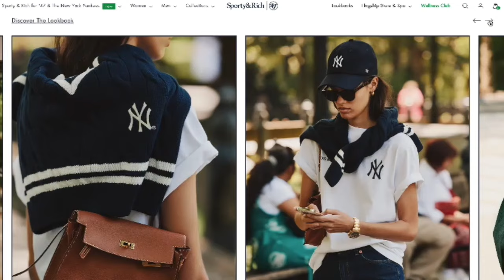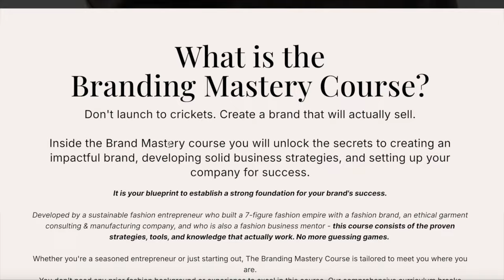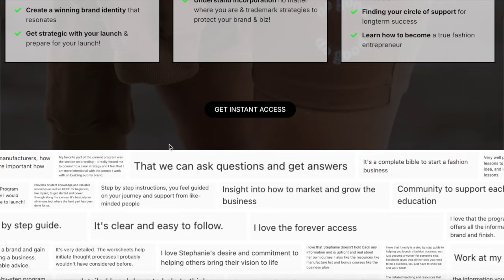How I attracted London Fashion Week, Vogue & US retailer with NO PITCHING | Proven branding method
Ever dreamed of landing opportunities like showcasing at London Fashion Week, being featured in Vogue, or launching your brand with a major US retailer – all without pitching? It happened to me, and it can happen to you too!

In this video, I’m sharing my journey on how these massive opportunities came directly to my inbox.

✨ Watch now to learn the secret that got me featured in Vogue (twice!), invited to London Fashion Week, and offered a nationwide launch with a US retailer.

If you want to stop hustling and start having game-changing opportunities come to YOU, this video is for you.

COPY THE EXACT BLUEPRINT THAT I USED FOR MY BRAND INSIDE MY MINI COURSE - BRANDING MASTERY

WANT A STEP-BY-STEP GUIDE TO LAUNCH & SCALE YOUR BRAND WITH NO FASHION SKILL NEEDED? ENROLL IN MY SIGNATURE OFFER, THE BRAND INCUBATOR PROGRAM! LET'S CHAT ON INSTAGRAM DM

SIGN UP FOR THE SYFB INSIDER LIST AND GET A SPECIAL FREEBIE FOR YOUR BRAND-BUILDING JOURNEY

PURCHASE 100 CUSTOMIZABLE SOCIAL MEDIA TEMPLATE EXCLUSIVE FOR BRAND OWNERS

And please share this channel to other fashion entrepreneurs if you find it helpful!